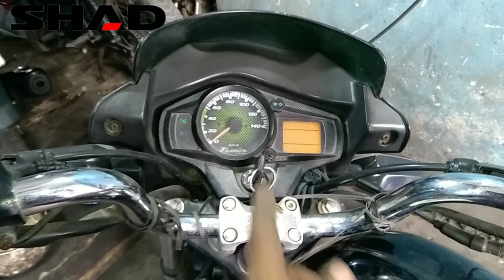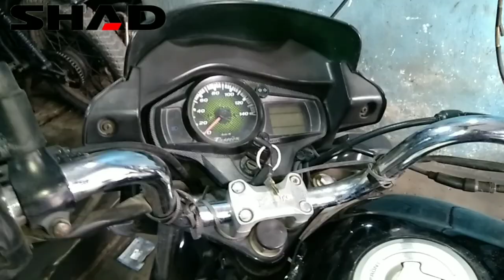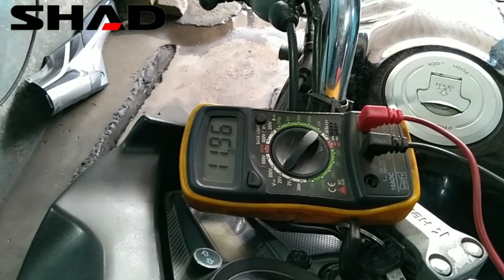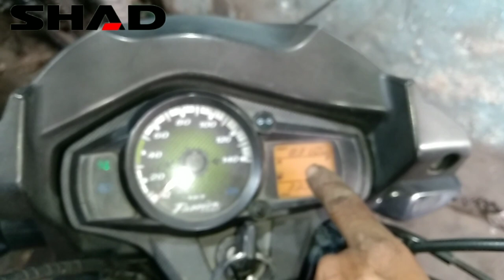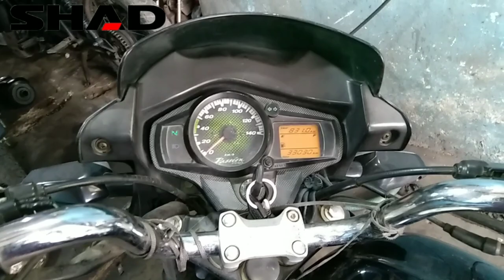Hero Passion Pro i3s Meter Problem#shorts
पानी वाला इंजन,डीजल इंजन स्टार्ट करने का तरीका,पानी इंजन पंप सेट,इंजन,इंजन की सीटी में,डीजल इंजन टाइमिंग,डिजल इंजन 5 hp टाइमींग,भाप इंजन कैसे बनाये घर पर,फार्मट्रैक 60 फुल इंजन जॉब,साइकिल में लगाया बाइक का इंजन,4 स्ट्रोक इंजन कैसे वर्क करता है,फोर स्ट्रोक इंजन स्टार्ट वर्किंग,फोर स्ट्रोक इंजन स्टार्ट कैसे होती है,4 स्ट्रोक इंजन क्या है कैसे काम करता है,इंजन स्टार्ट होने में पार्ट्स कैसे काम करता है,piston ring installation // डीजल इंजन रिपेयरिं